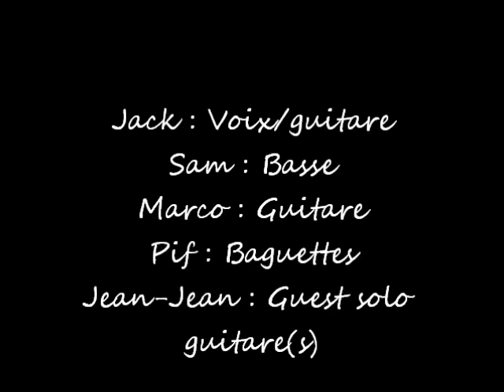NOT RIGHT- Infection Blues (mix 2013)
Enregistré par Huggy & Momus, at home (47)  - Mai 2013.
Mixé par Huggy H. (Des lendemains qui chantent - Tulle)
Guest solo guitare(s) Jean-Jean Didier (RED EYE BALL)